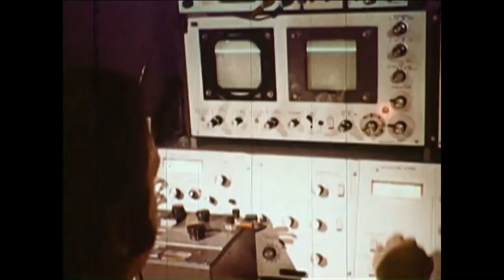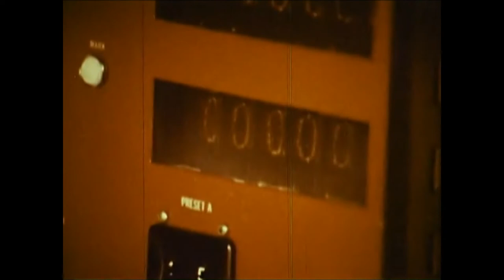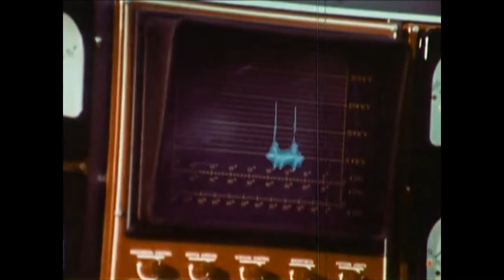Vesna - Setmsk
LP : Various Artists - Intelligent Toys 2 [Sutemos007] (2004). Written & Produced By Алексей Гапоненко / Дмитрий Черняк.